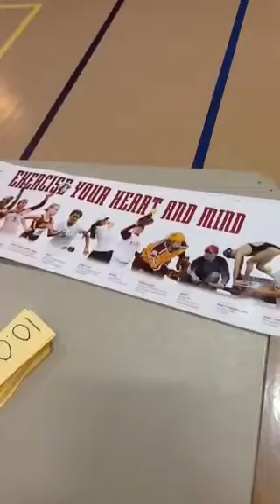Toy Store, Toss & Catch